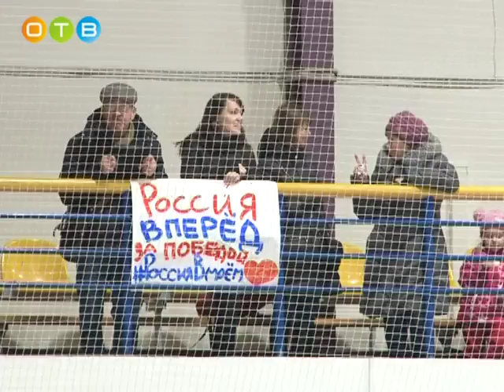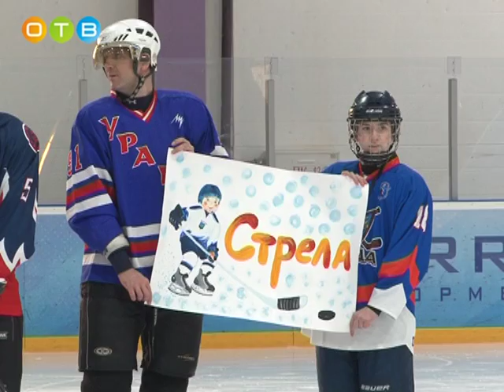Этап конкурса «Самый классный классный»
В Одинцовском районе продолжается конкурс «Самый классный классный». В нем принимает участие Александра Мельниченко – наставница  1 «С» класса Одинцовской средней школы №12.  Один из этапов конкурса предполагает проведение  открытого урока, в ходе которого члены жюри могут оценить уровень подготовки  учителя, интегрированность ребят в образовательный процесс и креативность в методах и подходах к обучению. Александра Мельниченко отнеслась к заданию творчески и пригласила жюри на лёд.